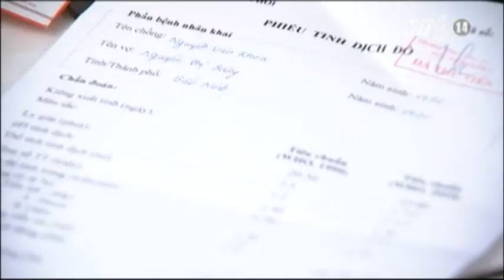VTC14_Khó khai tên cha trong giấy khai sinh của cặp song sinh từ tinh trùng tử thi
Theo một số luật sư, cặp song sinh ra đời bằng tinh trùng được lấy từ tử thi do đây là trường hợp lần đầu tiên xuất hiện ở Việt Nam, nên sẽ phải qua nhiều thủ tục để có thể đảm bảo phần ghi trên Giấy khai sinh có đủ cả tên cha và mẹ cho hai cháu bé.